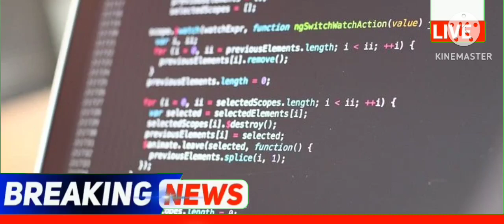punjabi news - punjabi news today live - punjabi news live - punjabi live news - punjab news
Top News  Big News of Punjab 13 April Punjab News TV - Punjabi News

December Punjab news | 13 April Punjabi news 13 April News 13 April news Punjabi | Punjabi news 13 April Punjab

 Weather April 2023 - Punjab Weather Today - Punjab Weather News Today - Punjab Weather

Punjabi News Canada Canada News 13 April Canada Travel Punjab

KisanProtestDelhi LIVEKisanProtestDelhi 🔴LIVE - Special News 13 April 2023

 Farmer Protest
 kisan Dharna
 Kisan Andolan
Farm Laws
Kheti Bill
 Prime Focus